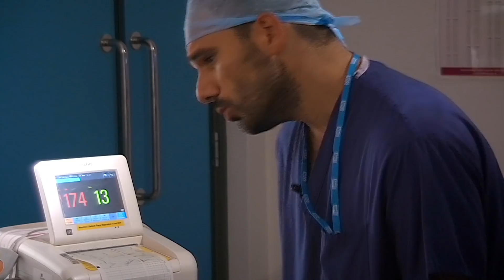Choosing To Have A Baby At A Young Age | One Born Every Minute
This young woman knew she wanted to start her family early!

One Born Every Minute Series 5